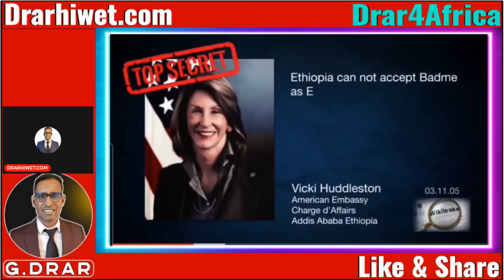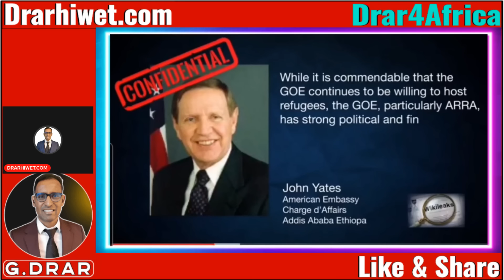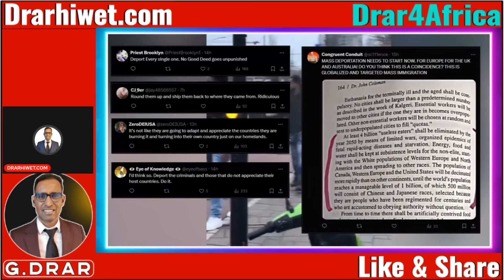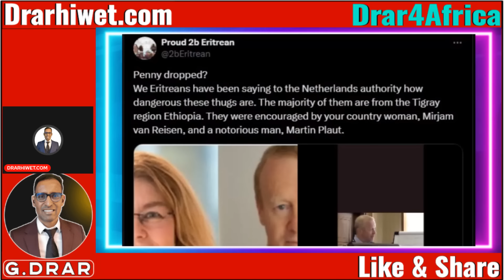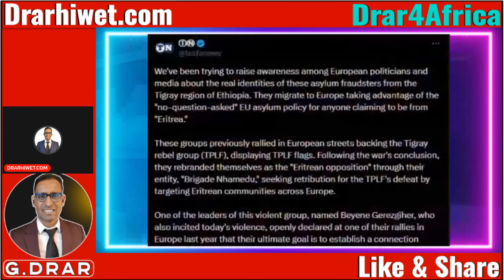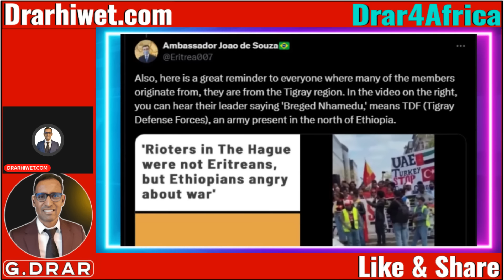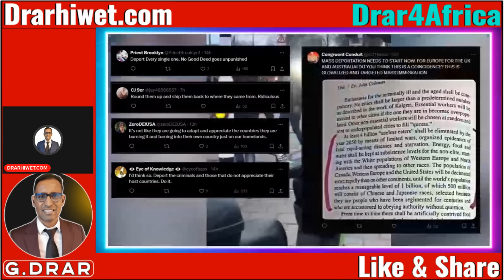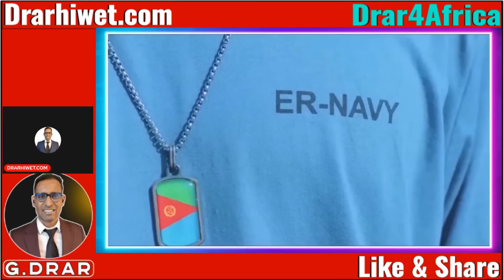Feb19 ጉድጓድ ንኰዓቲኣ I ሕቶ ፖሊስ ሆላንድ I ምስጢር ካብ ሓይሊ ባሕሪ